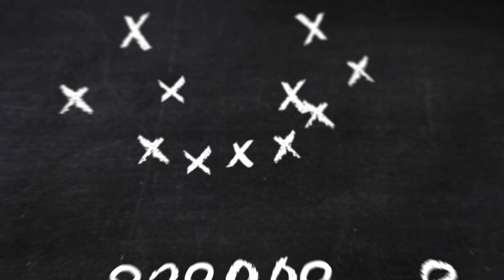Tableau Noir #53 - Lamar fait du Lamar (et les Browns font n'importe quoi) !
Couvrir Lamar Jackson est un job épuisant, à plein temps, de la première minute à la dernière minute du match. Que dois faire un corner qui le voit partir en course mais qui voit en même temps son receveur direct sprinter au fond du terrain ?

Sur cette action décisive, les Browns passent complètement à côté et offrent un touchdown facile aux Ravens qui n'en demandaient pas tant !